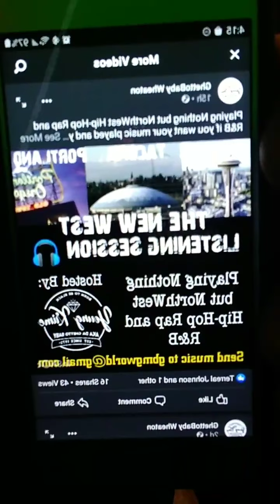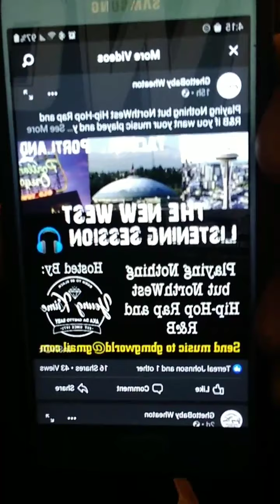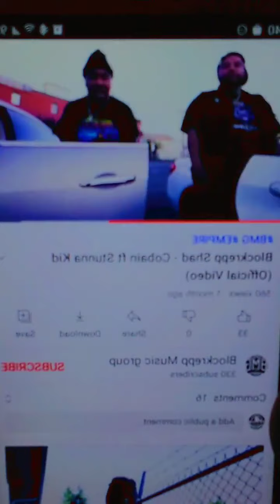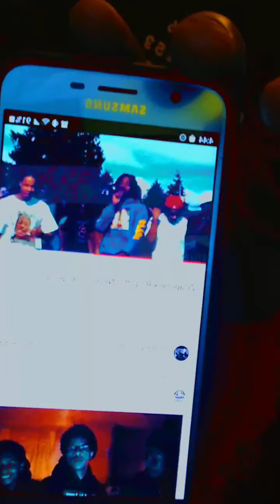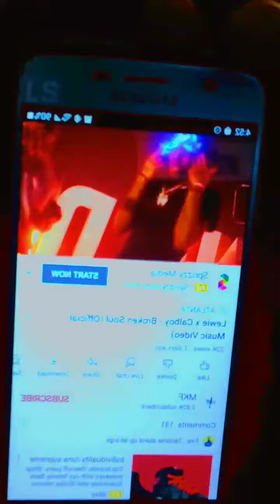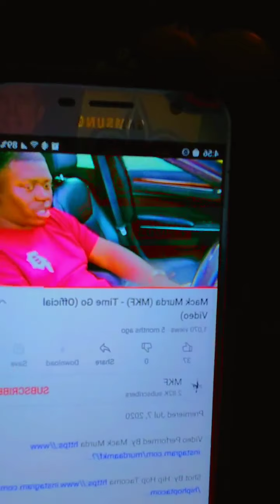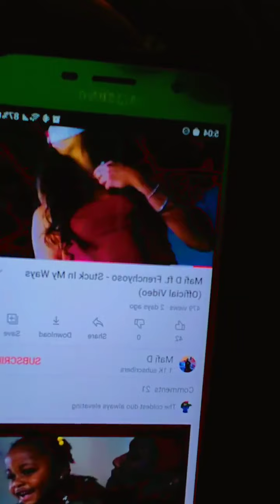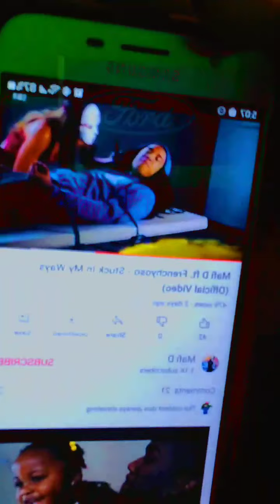New West listening Session 🎧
🎵🎶 New West listening session hosted by The Underground Legend Young Krime aka Da Ghetto Baby playing nothing but Northwest music..,🎧